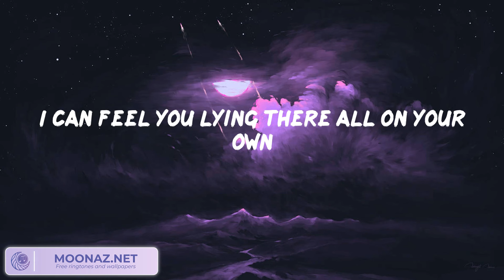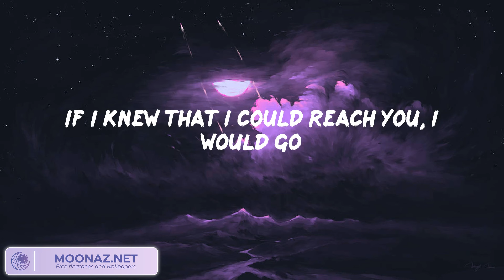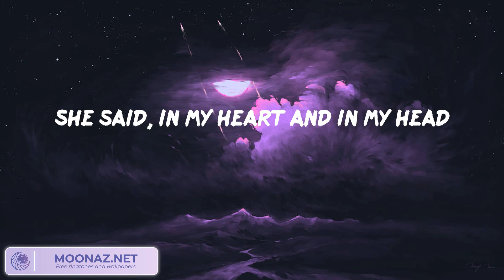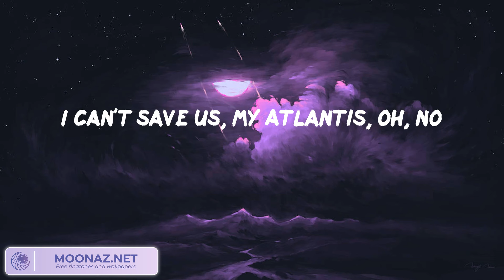Seafret - Atlantis (Lyrics)